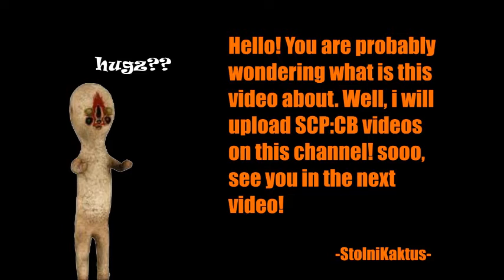Introduction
Hello! my name is StolniKaktus and i will upload SCP:CB videos!

song: Bossfight - Pomodoro